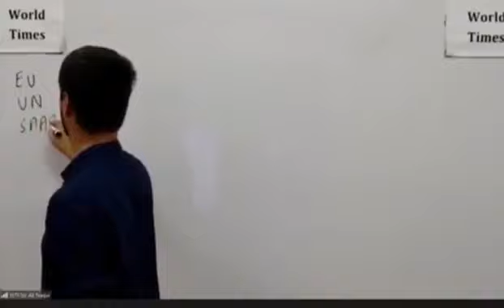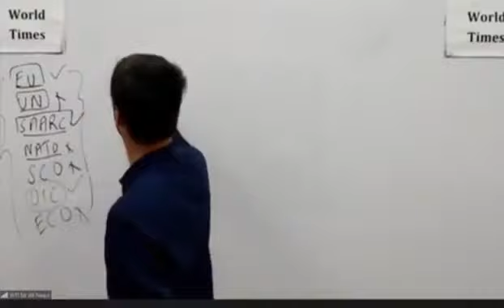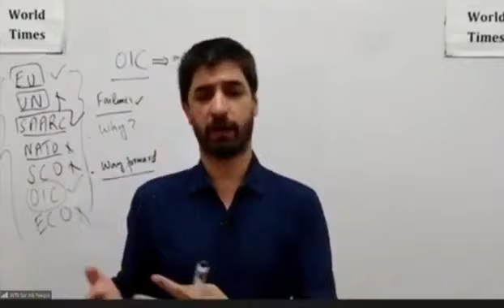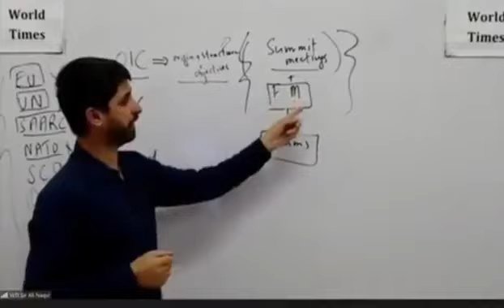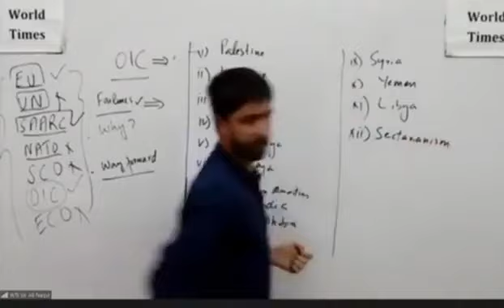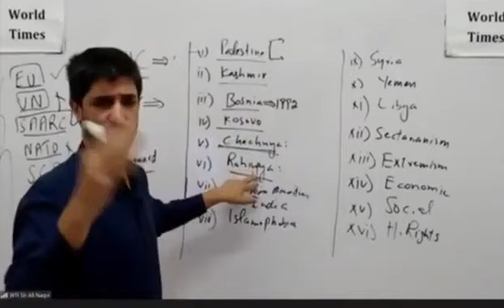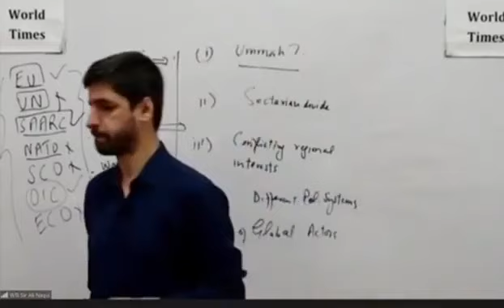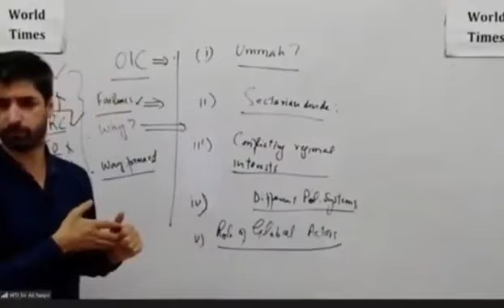World Organizations | Current Affairs | CSS-PMS | JWT